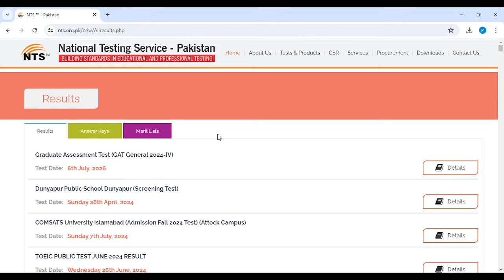NTS NAT VII Result Latest Update I NTS NAT Result 2024 I How to Check NTS NAT Result 2024 I NAT VII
For Education Updates Join Our Whatsapp Channel:
To Enroll in our Batch for NTS NAT VII Contact at:
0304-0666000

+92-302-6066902